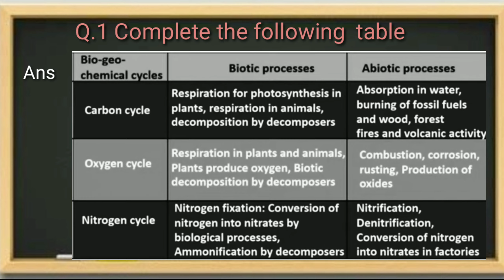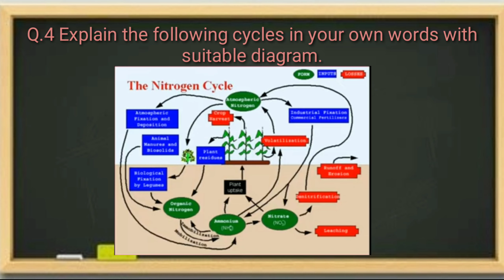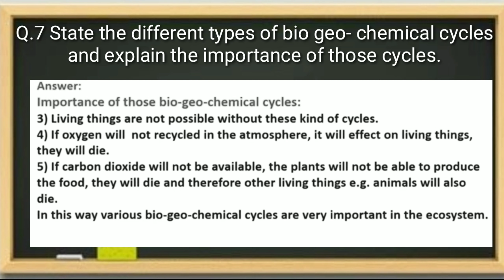SCIENCE-2 ENERGY FLOW IN AN ECOSYSTEM CHAPTER-7 STD-9 [FULL QUESTION AND QUESTION SOLVED] AP CLASSES